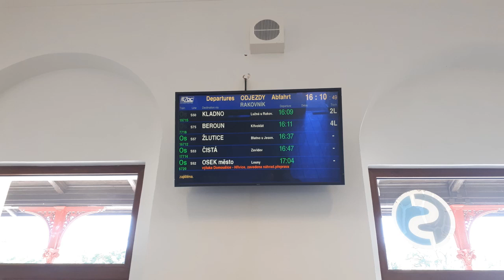Hlášení (Václav Knop) Rakovník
Znělka (Černé oči) - 00:00, 00:27, 01:17, 08:44, 14:09

00:00 - Os 6709,S52 přijede (znělka)
00:27 - Os 6709,S52 přijede (znělka)
00:54 - Os 6709,S52 přijíždí
01:17 - Os 6709,S52 přijel (znělka)
01:49 - nastupujte do Os 6716,S52 +celá trasa
02:42 - nastupujte do Os 7716,S75 +celá trasa
03:25 - nastupujte do Os 6716,S52 +celá trasa
04:19 - Os 6716,S52 odjede
04:54 - nastupujte do Os 7716,S75 +celá trasa
05:37 - nastupujte do R 1229,R24 Lány +celá trasa
06:13 - Os 7716,S75 odjede
06:41 - nastupujte do R 1229,R24 Lány +celá trasa
07:17 - R 1224,R24 Lány odjede
07:45 - nastupujte do Os 16726,S57 +celá trasa
08:20 - Os 7715,S75 přijíždí
08:44 - Os 7715,S75 přijel (znělka)
09:17 - přestup: Os 16726,S57
09:42 - nastupujte do Os 16726,S57 +celá trasa
10:18 - nastupujte do Os 19715,S50 +celá trasa
10:53 - Os 16726,S57 odjede
11:21 - nastupujte do Os 7718,S75 +celá trasa
12:04 - nastupujte do Os 19715,S50 +celá trasa
12:41 - nastupujte do Os 19715,S50 +celá trasa
13:18 - Os 19715,S50 odjede
13:45 - Os 16727,S57 přijíždí
14:09 - Os 16727,S57 přijel (znělka)
14:42 - nastupujte do Os 16712,S57 +celá trasa